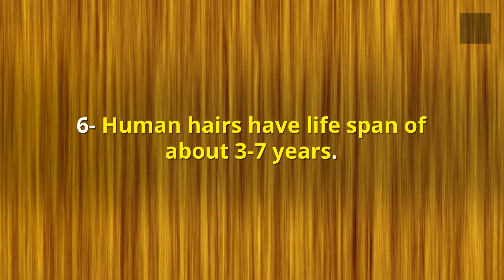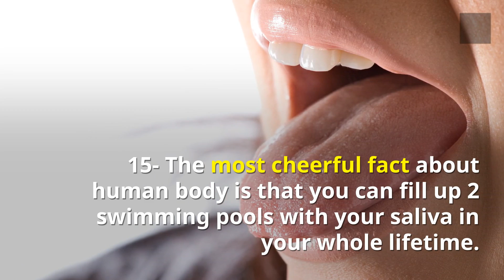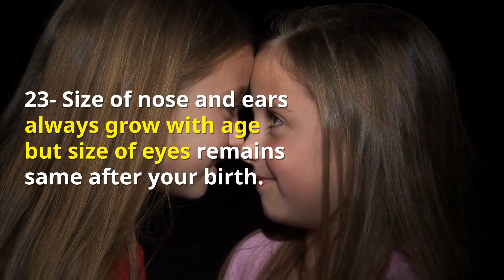Interesting Facts About Human Beings That You Never Know